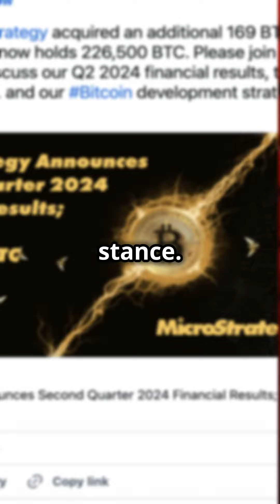Top Crypto Events in the Last 24 Hours! 🚀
Dive into the latest crypto headlines! In this video, we explore MicroStrategy's bold move to raise $2 billion for more Bitcoin investments. Discover how Futu Securities is shaking up the market with its new Bitcoin and Ether trading services, available to a whopping 22 million users. Plus, get the scoop on Notcoin's groundbreaking Web3 game launch, where gaming meets the world of cryptocurrency. Don't miss out on these exciting updates in the crypto universe!

🔗 Relevant Keywords: MicroStrategy, Bitcoin, Futu Securities, Ether trading, Notcoin, Web3 game, cryptocurrency news